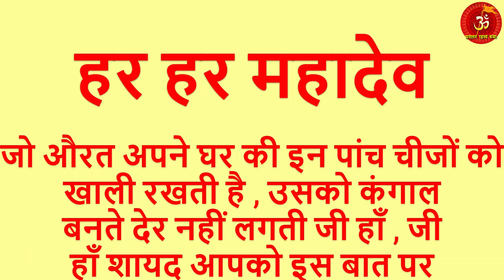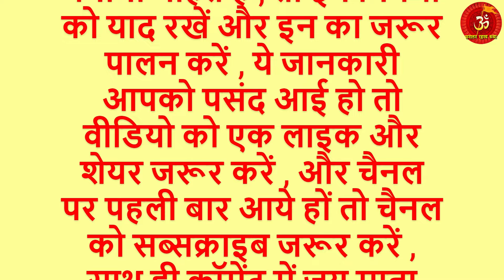जो औरत घर में इन 5 चीजों को खाली रखती है | उसके घर में कभी माता लक्ष्मी वाश नहीं करतीं